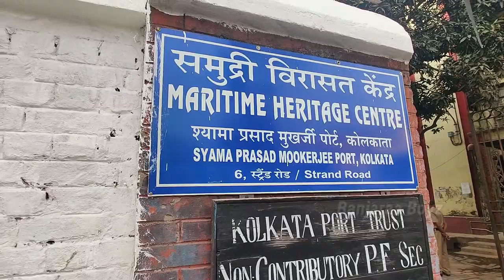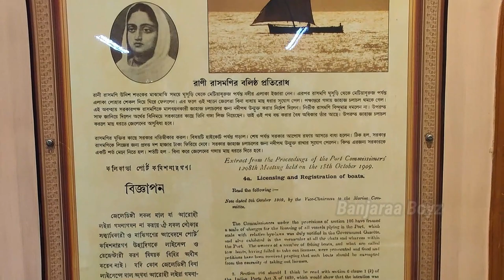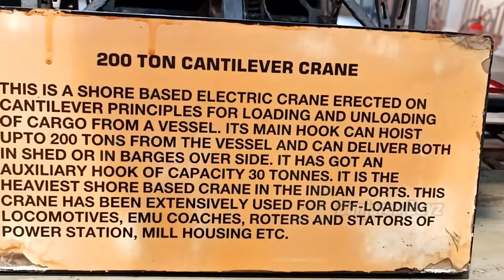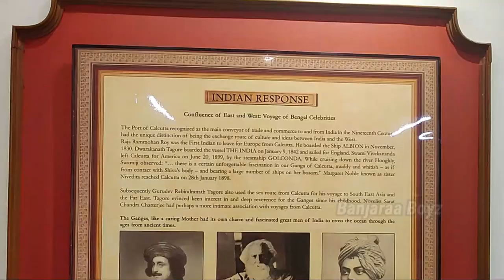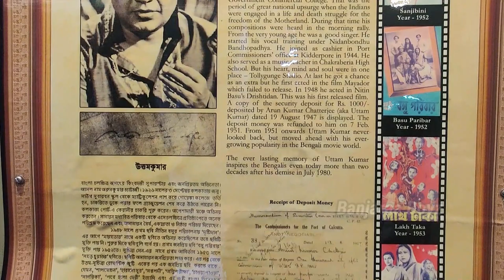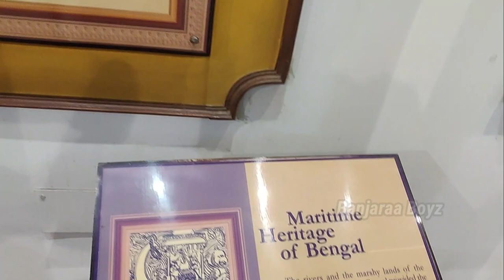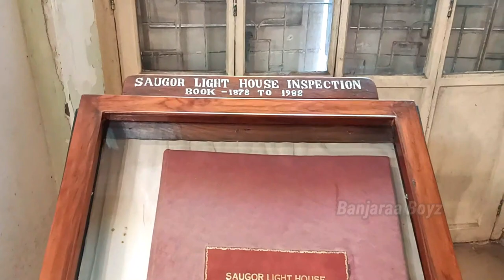Port Museum Kolkata | Maritime Archives & Heritage Centre - Kolkata Port Trust | Unknown Museum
Port Museum or The Kolkata Port Maritime Heritage Centre is a museum located in Kolkata, dedicated to preserving and showcasing the maritime heritage of the Kolkata Port. It is an initiative of the Kolkata Port Trust, the organization responsible for managing the port. The museum aims to highlight the rich maritime history of Kolkata, which has been an important trading port for centuries. It showcases various aspects of maritime activities, including shipbuilding, navigation, trade, and the cultural influences of the port on the city. Visitors to the Kolkata Port Maritime Heritage Centre can explore a wide range of exhibits, artifacts, photographs, models of ships, navigational instruments, and historical documents related to the maritime history of the region. The museum provides insights into the development of the port, its role in international trade, and the impact it has had on the city's economic and cultural growth.

Port Museum Address:
6, Strand Rd, Fairley Warehouse Place,
B.B.D. Bagh, Kolkata 700001.